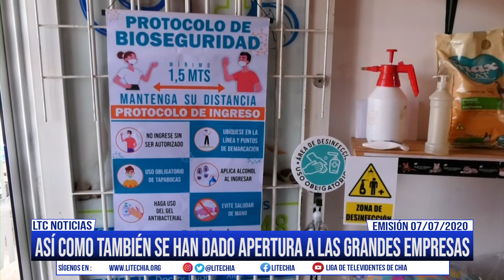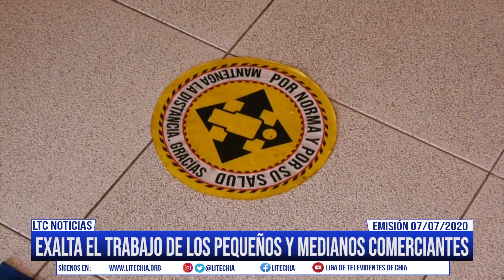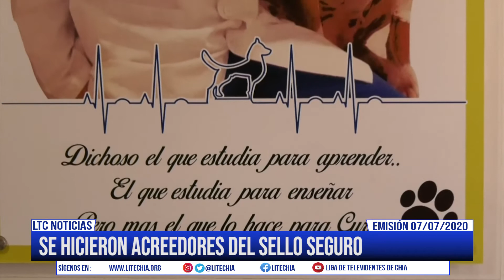La Alcaldía Municipal continúa entregando los Sellos Seguros en el Municipio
Así lo da a conocer el Ingeniero Giovanny Amado, donde se refiere a los protocolos establecidos por parte de la alcaldía municipal, por otro lado hablamos con los propietarios de la Veterinaria DYD quienes dejan un mensaje a los emprendedores y comerciantes de la Ciudad de la Luna.